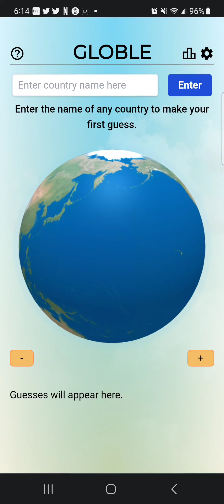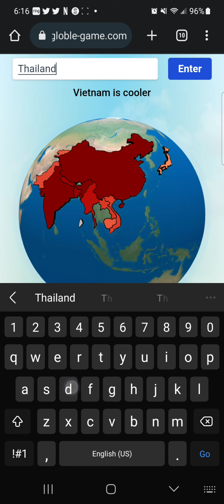Guess The Country March 6th Full